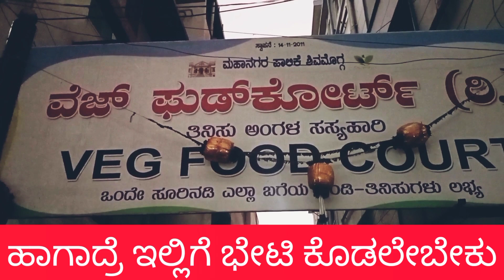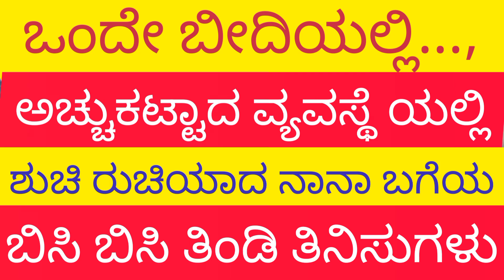ಇದು ತಿನಿಸಿನ ಅಂಗಳ..., ಶಿವಮೊಗ್ಗದ ಸ್ಪೆಶಲ್/ Food Court @ Shimogga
ಮಲೆನಾಡ ತವರು ಕೇಂದ್ರ ಶಿವಮೊಗ್ಗಕ್ಕೆ ಭೇಟಿ ಕೊಡುವ ಪ್ರವಾಸಿಗರು ಹೋಗಿ ನೋಡಲೇಬೇಕಾದ..., ಅಲ್ಲಿನ ತಿಂಡಿ ತಿನಿಸುಗಳನ್ನು ಸವಿಯಬೇಕಾದ ಸ್ಥಳವೊಂದಿದೆ. ಅದುವೇ ಫುಡ್ ಕೋರ್ಟ್, ತಿನಿಸಿನ ಅಂಗಳ. ವಿವರಗಳ ನೋಟ/
Travelers on a trip to Malenaadu    Central Shimoga must visit ..., That's the FOOD COURT...,
View Details